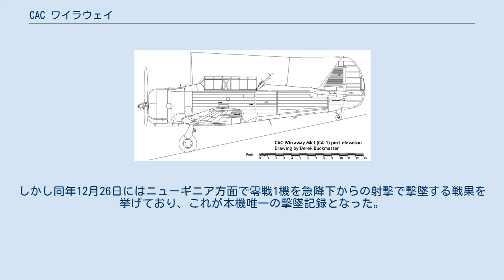CAC ワイラウェイ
CAC ワイラウェイ 第21飛行隊所属のワイラウェイ（1940年） CAC ワイラウェイ（CAC Wirraway）は、オーストラリアのコモンウェルス・エアクラフト社が生産したレシプロ練習機である。
 同社が初めて生産した航空機であり、ワイラウェイとはアボリジニの言葉で「挑戦」を意味する。
 1936年に設立されたコモンウェルス・エアクラフト社（以下CAC）は、航空技術委員会がアメリカを訪問した後、ノースアメリカン社のNA-16練習機と、同機に搭載されるR-1340エンジンのライセンス生産に合意した。
こうして製造されることとなった本機は、ノースアメリカン社ではNA-33、CACではCA-1の型式で呼ばれ、オーストラリア製の初号機は1939年3月27日に初飛行した。
外見は原型を同じくするT-6 テキサンとよく似ているが、主翼以外が未だ羽布張りである点と、3枚プロペラを採用した点が大きな違いであった。
 初飛行から4か月後には早くもオーストラリア空軍に最初の3機が納入され、第二次世界大戦が勃発したことで発注機数も増加、40機生産されたCA-1に続きCA-3（60機）、CA-5（32機）、CA-7（100機）、CA-8（200機）、CA-9（188機）、CA-16（135機）と改良されていき、最終的に755機が1946年までに生産された。
軽爆撃機型のCA-10は計画のみに終わり、戦後航空隊が設立されたオーストラリア海軍向けに改造された機体はCA-20と呼称された。
 CACは本機を元にしてCA-12 ブーメラン戦闘機を開発している他、戦後残った機体の何機かはCA-28 セレス農業機の基となった。
 太平洋戦争開戦の時点で7個の第一線飛行隊に多用途機として配備されていたが、当時のオーストラリア空軍には戦闘機が不足していたため、武装可能だった本機は応急的な戦闘爆撃機として実戦投入された。
主に船団哨戒や対地攻撃、偵察の任務に就き、急降下爆撃の際はJu 87の「ジェリコのラッパ」を真似てスープの空き缶を改造した簡易サイレンを取り付けたこともあった。
 戦闘任務にも投入されたが、やはり戦闘機としての性能には限界があり、一式陸攻を迎撃しても速度が足りず捕捉できなかった。
ニューブリテン島では1942年1月20日に10機が空爆を避けて離陸した所を高高度から零戦の襲撃を受け、5機が撃墜され3機が大破、雲中に隠れた2機だけが難を逃れるという大敗を喫し作戦不能となってしまった。
しかし同年12月26日にはニューギニア方面で零戦1機を急降下からの射撃で撃墜する戦果を挙げており、これが本機唯一の撃墜記録となった。
 1943年中頃には、本機を運用していた第一線飛行隊の大半がブーメランなどのより実戦向きな機種に更新しており、本来の役割である練習機として使用されるようになっていった。
 CA-1 側面図 ^ 原語に忠実な発音／カタカナ表記としては“ウィラウェイ”がより近い(pronouncekiwi - How To Pronounce Wirraway)